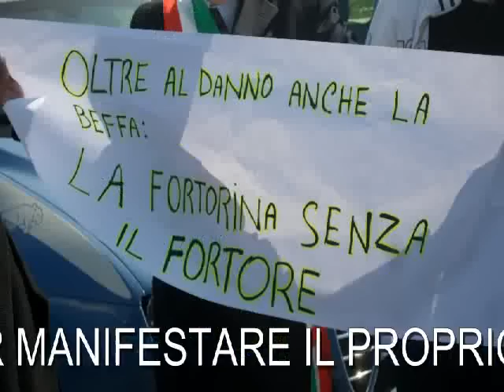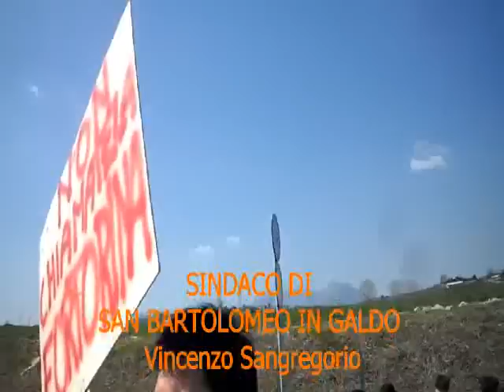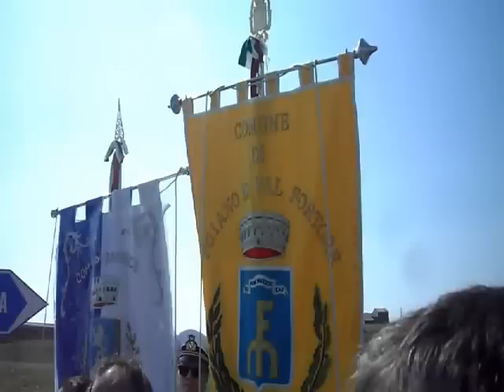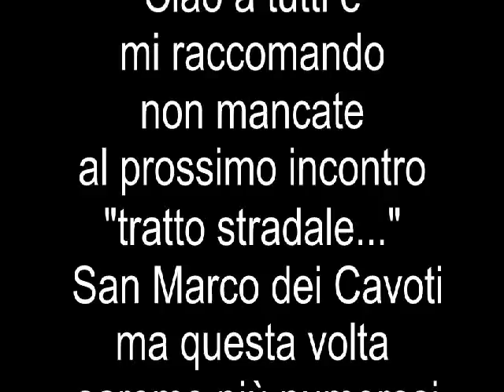FORTORINA???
i sindaci del fortore sono indegnati  per questa "bufalata"
giusto per tenervi informati; COSTI DELL'OPERA
Il costo del tratto oggetto all'apertura del traffico è pari a quasi 25milioni di euro (di questi 18milioni di euro sono per l'importo dei lavori), mentre la spesa complessiva è di 178,5milioni di euro circa di cui 142milioni di euro già finanziati e 36,5milioni di euro ancora da finanziare. Bisogna inoltre aggiungere che di questi, 73milioni di euro circa sono importo programmatico lordo co-finanziato dalla Regione Campania.

Con questa apertura , i maggiori benefici li avranno gli abitanti dei comuni di Pietrelcina e Pesco Sannita, successivamente quelli di Reino e S.Marco dei Cavoti. La Statale 212 andrà per una larga fetta a sostituire la viabilità provinciale fino al comune sanmarchese. Verrà dunque"snellito" anche il traffico veicolare nel comune di Pietrelcina che ora verrà interessato da chi è diretto a Pago Veiano e S.Giorgio la Molara, mentre anche Molinara potrebbe essere interessata dall'apertura della nuova arteria. Particolari vantaggi possono averli anche i tanti "trasporti eccezionali" presenti in zona spesso impegnati nel difficile trasporto di pale eoliche e naturalmente i mezzi pesanti spesso in difficoltà nelle ostiche curve delle Provinciali.

Per essere realmente esaustiva, la Statale 212 dovrebbe poi proseguire da San Marco dei Cavoti fino a San Bartolomeo in Galdo. Raggiungere San Bartolomeo significherebbe facilitare i collegamenti per i tanti comuni allacciati al maggior centro fortorino e creare un importante collegamento con la Puglia ed il Molise. Un progetto ambizioso, difficile da realizzare in tempi brevi. Per una vallata che rappresenta una fetta di provincia molto vasta, difficile da raggiungere specie nei mesi invernali e mal collegata non solo con Benevento ma anche tra i vari comuni che la compongono, la "Fortorina" è un dovere, un servizio prioriario atteso da tempo: di certo non sarà l'apertura al traffico di 4,3 km di strada ad esaudire le richieste di intere comunità. Poi ci sono le perplessità di molti residenti nell'alto Fortore che con una semplice osservazione si chiedono: "Ma non era meglio cominciare i lavori da San Bartolomeo in Galdo e concluderli, con la dovuta calma, a Benevento?".